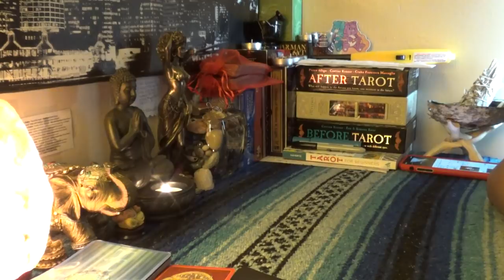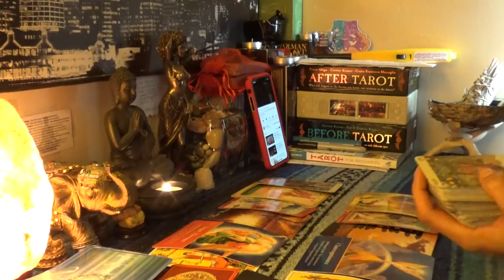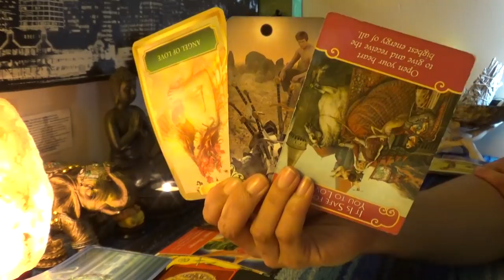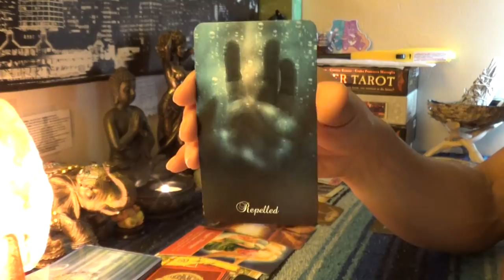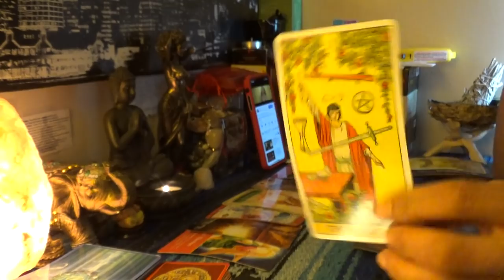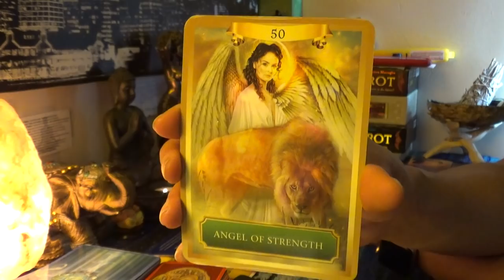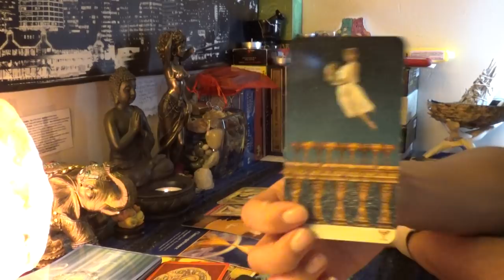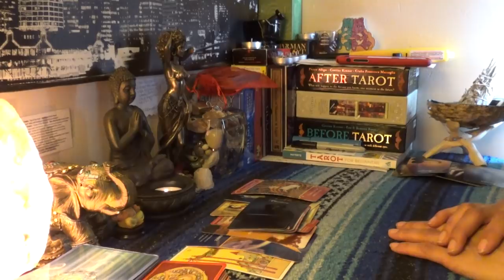💏TWIN FLAME 🤴🏽DIVINE MASCULINE DAILY BREAD🍞MARCH 7-8💏GIVE THE LORD YOUR BURDENS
💏TWIN FLAME 🤴🏽DIVINE MASCULINE DAILY BREAD🍞MARCH 7-8💏GIVE THE LORD YOUR BURDENS...stop numbing your pain and dig deep into the shadows to find out why you kept selecting the wrong cup and release the energy and temptation. Being tempted by something that gives you temporary pleasures but a lifetime of regret and pain isn’t worth it anymore. Stepping into your power...moving into a new direction makes the DM ready to celebrate and reunite with people he truly loves👉🏾👉🏾👉🏾watch the full video on YouTube 💁🏽‍♀️Make sure you like and subscribe to my YouTube so you don’t miss a thing